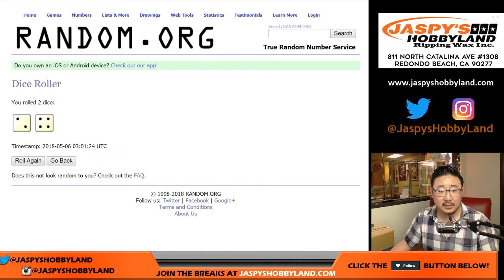Sa., 05/05/18 - CELTICS SPOT RANDOM #3 (for '17-'18 NT NBA PYT3)